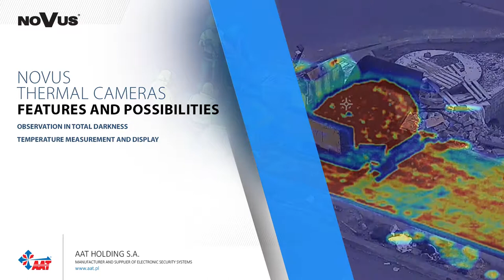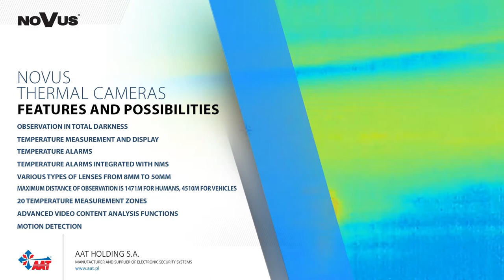Comparison of the image of a thermal camera with a standard PTZ camera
Presentation of NOVUS thermal cameras
NVIP-H-8011 / T model with f = 25 mm / F1.0 lens.